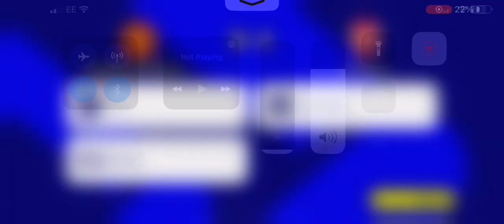Manchester United vs Arsenal 3-1 friendlies